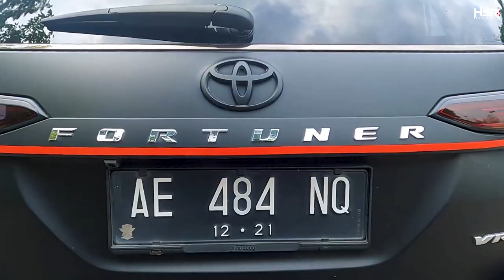Modifikasi Toyota Fortuner & Honda Jazz Simple Look!